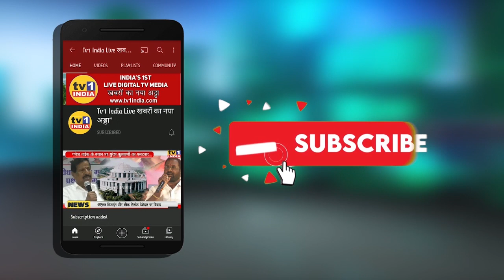अधिवेशन पर क्या बोल गए LOP देवेंद्र फडणवीस | MVA लाचार